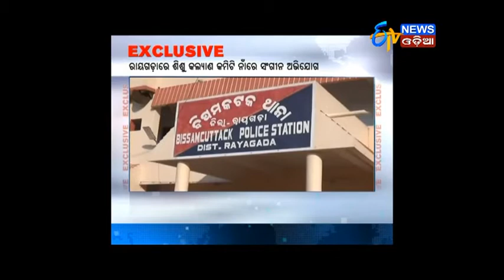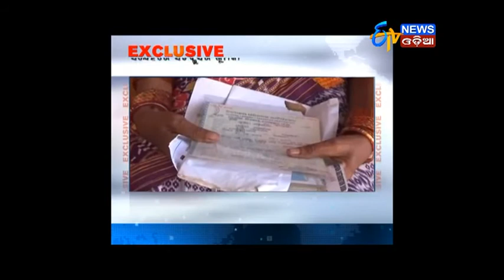CWC allegedly sends Minor Girl to Belgium as an adopted child without conveying relatives